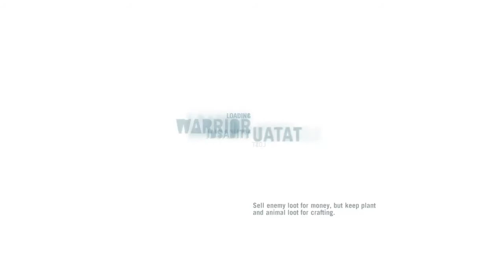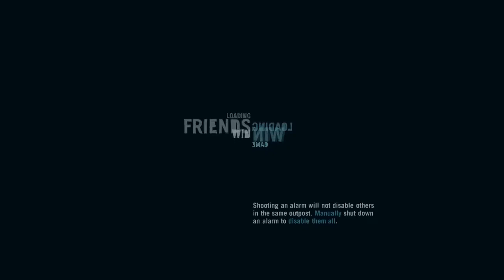Let's Play Far Cry 3 Blind 23 - BOAT!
Okay now we're just getting stupid and it's starting to piss me off.
This is like sub Call of Duty levels of AI.
BOAT
I don't even .. this is just a little too
BOAT
for me.